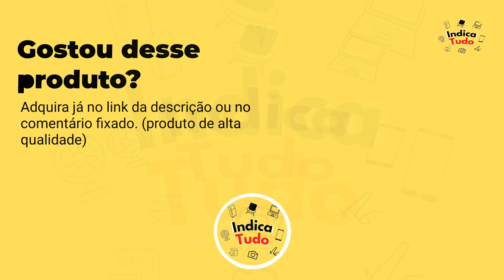Mouse Pad Gamer Grande Speed Borda Led 7 Cores Rgb Impermeável 300mm X 800mm